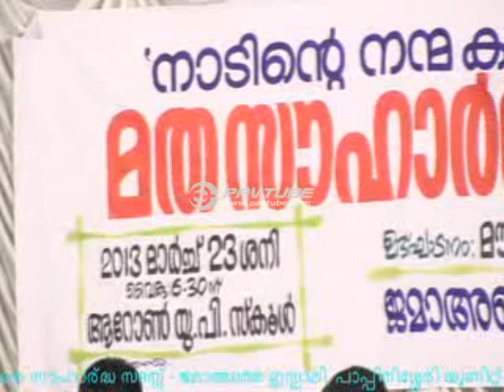Pappinisseri Souhrtha Sangamam march 2013-KKP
പാപ്പിനിശ്ശേരി സൌഹൃദ  സംഗമം